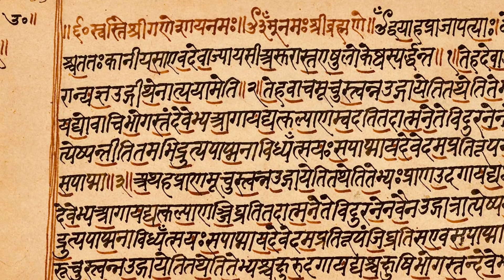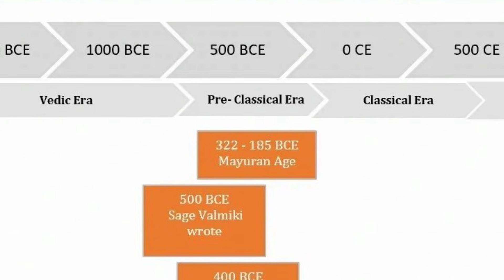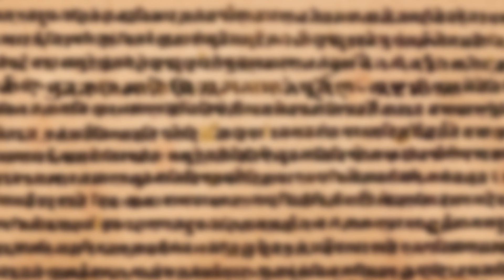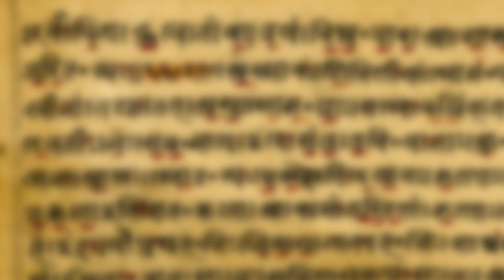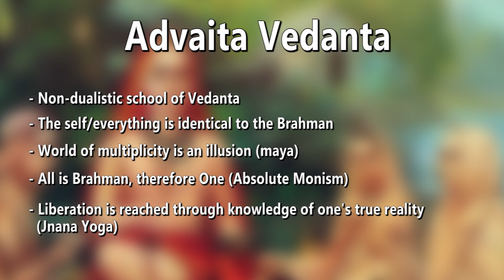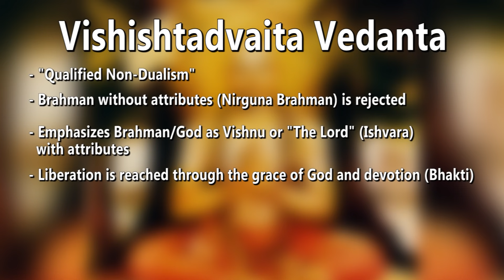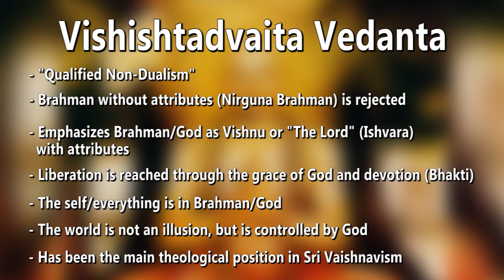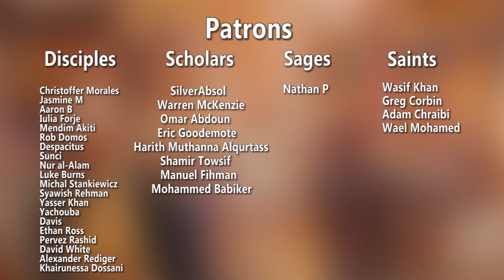What is Vedanta?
This week we talk about the Hindu philosophical school(s) of "Vedanta".

All videos used provided by Videvo.

Sources/Further Reading:
Brahma Sutra Basya by Shankaracharya. Published by Advaita Ashrama, India; New edition (1 Jan. 2000).

The Mandukya Upanishad with Gaudapada's Karika & Sankara's Commentary.  Published by Vedanta Press.

Deutsch, Eliot (1986). "Advaita Vedanta: A Philosophical Reconstruction". University of Hawaii Press.

Deutsch, Eliot & Rohit Dalvi (2005). "Essential Vedanta: A New Source Book of Advaita Vedanta". World Wisdom Books.

Flood, Gavin (2003). "The Blackwell Companion to Hinduism". Blackwell publishing.

Jacobsen, Knut A. (2003). "Hinduismen: Historia, tradition, mångfald". Kultur och Natur.

Sri Ramanuja Gita Basya (Translation by Swami Adidevananda). Published by Sri Ramakrishna Math, Chennai.